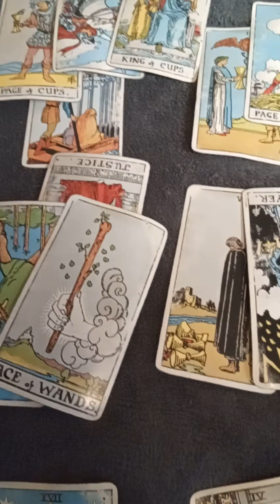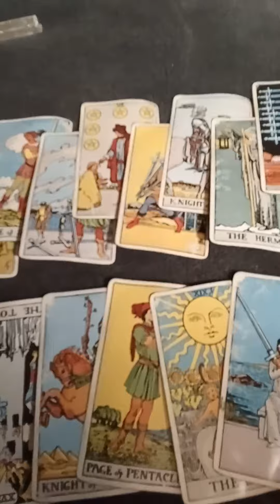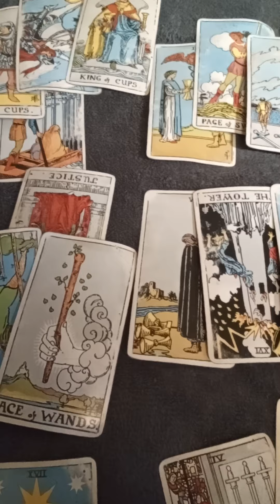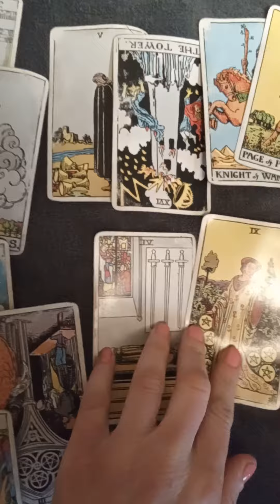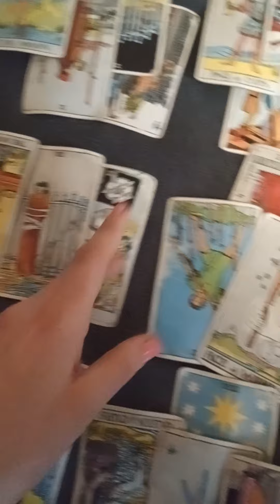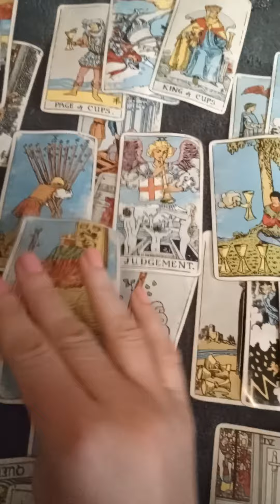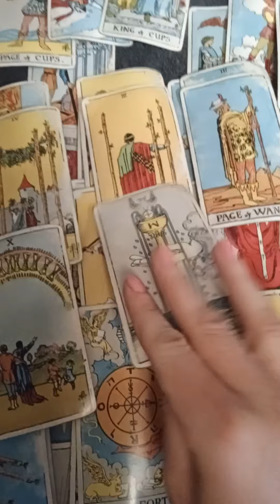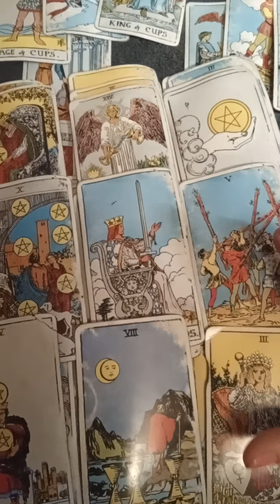Virgo Sun This shii wild af Monthly MAY 2023TAROTBARBIE